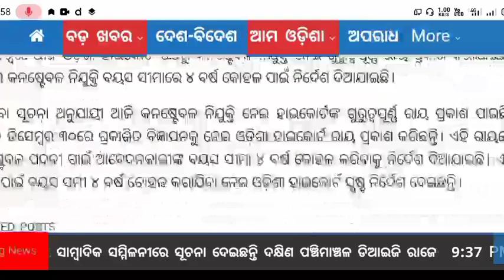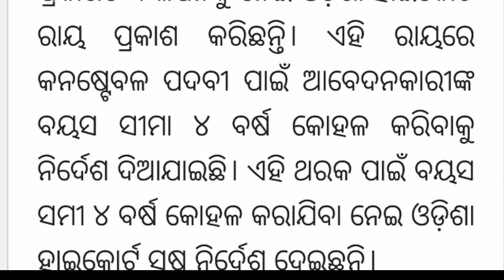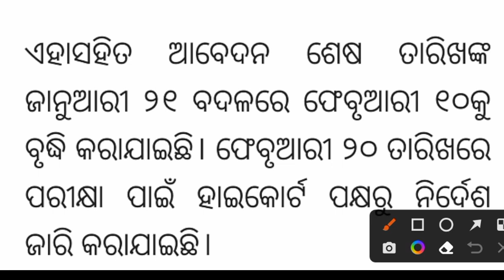ଓଡ଼ିଶା ପୋଲିସ୍ କନେଷ୍ଟବଳ BIG UPDATE !!!